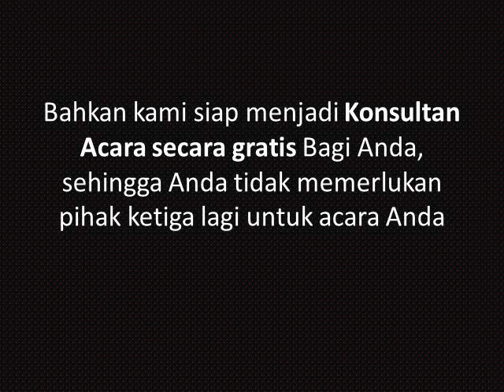SEWA TENDA di BEKASI TAMBUN KARAWANG